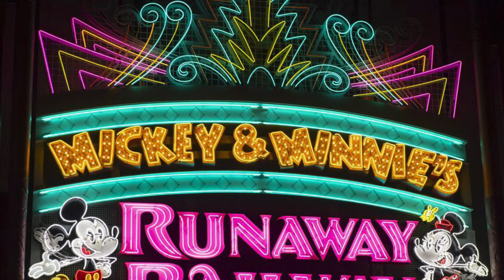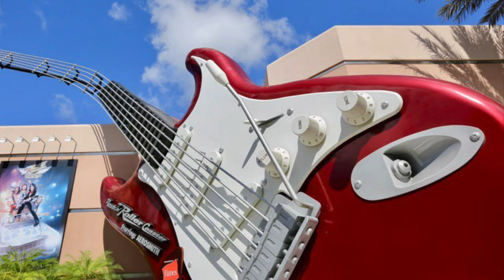Disney World Awards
Hailey and I rank various Disney World rides and pick our favorites!